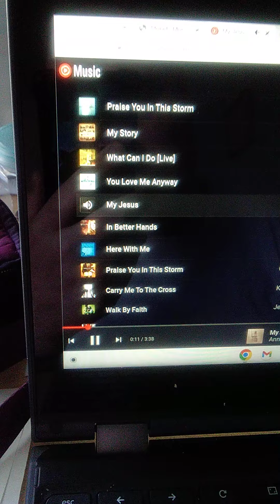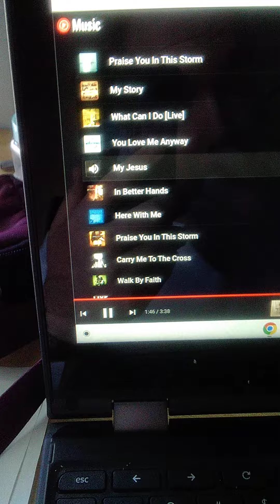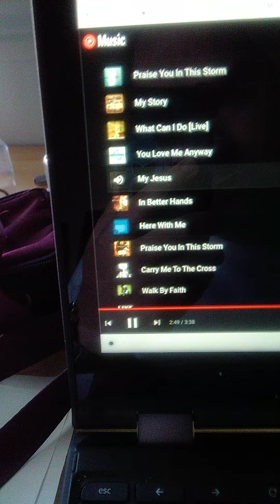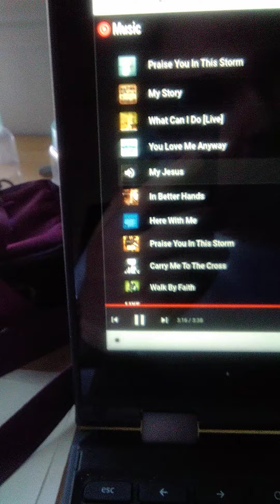my Jesus by Anne wilson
this is the song my Jesus by Anne wilson